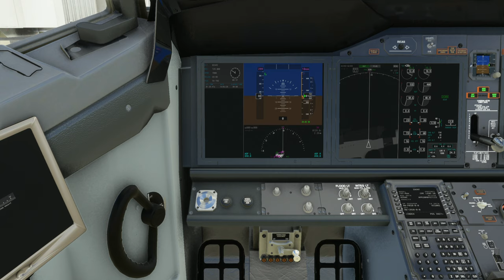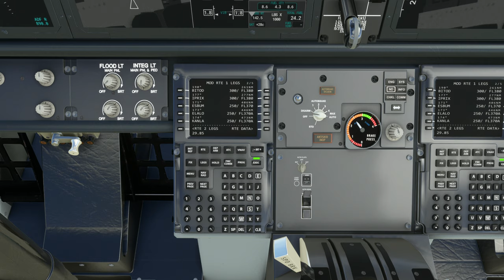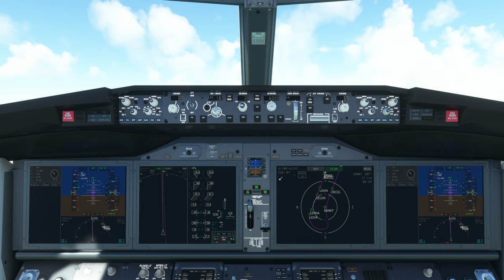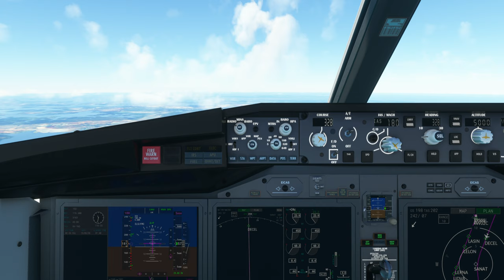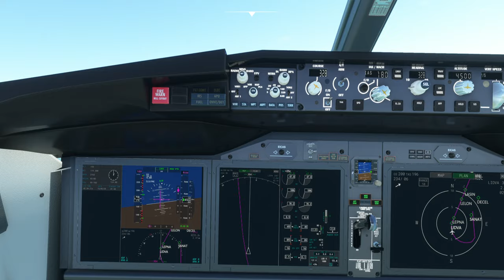SQ153 depart from Phnom Penh Int’l Airport (VDPP) to Singapore Changi Airport (WSSS)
Aircraft & Flight Details:
Airline:  Singapore Airlines SA
Aircraft Type: Boeing 737 Max 8
Flight No.  SIA153

Departure: Phnom Penh Int’l Airport (VDPP)
Runway:  23
Weather condition: Live

Cruise Altitude: 38,000 ft

Arrival: Singapore Changi Airport (WSSS)
Arrival Runway:  02C
Runway Elevation: 22 ft AMSL
Weather condition: Live